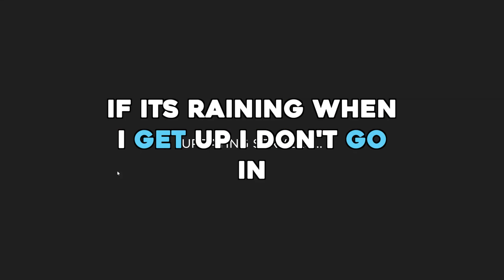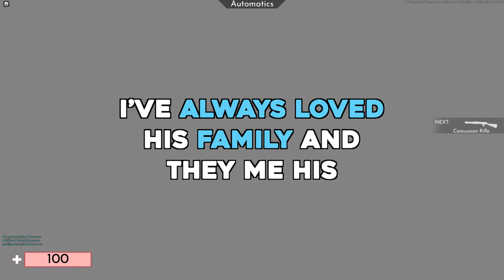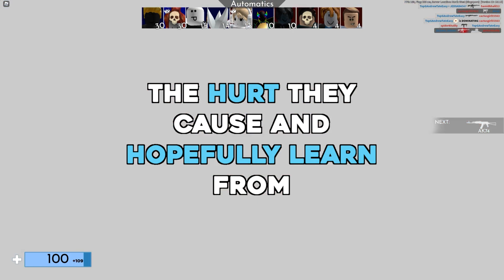GREEDY Sister Wants Dead Grandma's Apartment To "CHEAT In PEACE"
Entitled Sister Wants Dead Grandma's Apartment To "CHEAT In PEACE" -  Wholesale Podcast

00:00 My entitled sister wants to steal our deceased grandmas apartment out from under me, so the guy she’s cheating on her husband with can move in instead, and she “can see him easier”
02:54 My wife cheating on our 10 year anniversary
07:37 My (23m) girlfriend (22f) of 3 years cheated on me as “payback” for me cheating on her during the first 9 months of our relationship.
09:24 AITA for refusing to meet my biological daughter ? (I gave up my parental rights years ago)
12:00 AITA for kicking my mom out of my kid’s party after she tried to bring my ex’s son?
14:22 My fiancé almost died in a car accident, my MIL told me he cheated on me
19:22 Outro